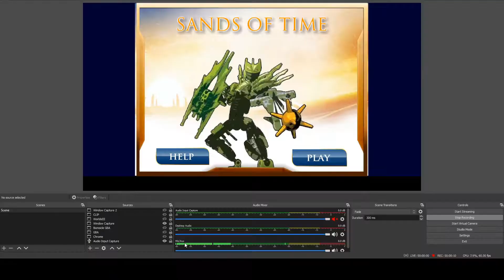Sands Of Time | Let's Play (Not Really Blind Considering I Played Sea Survival)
This is a poorly performed 'reskin' of sea survival, with all of its downsides.